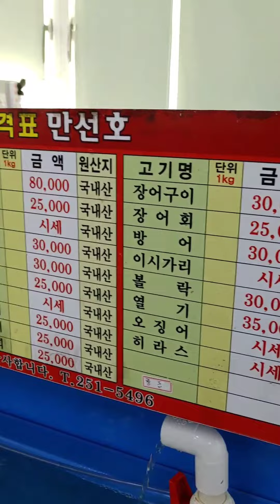낚시 낚시 싱싱한울산일산지회센타 낚시로잡았네#맛있게해주세요